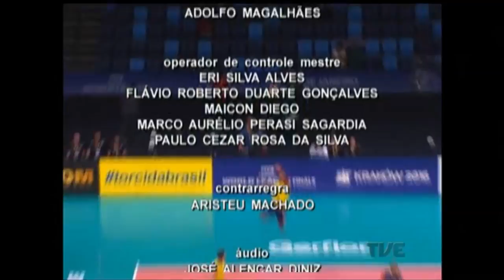Plano de Jogo | TVE - 13/7/2016